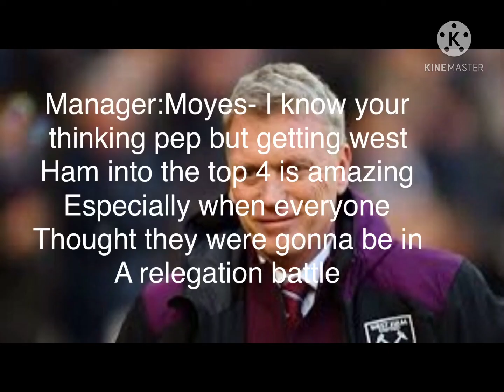My premier league team of the season so far